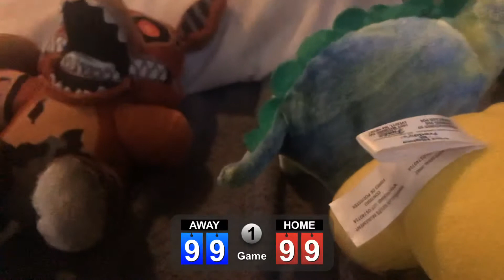Ghost killer season 4 episode 2